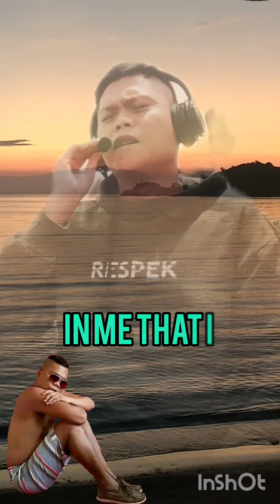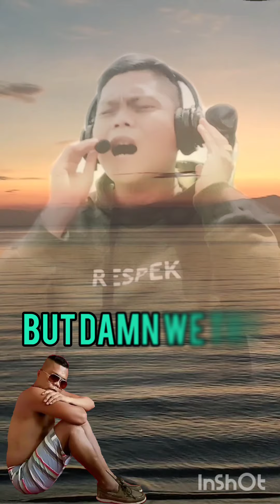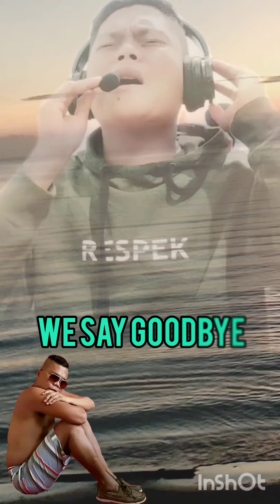REMEMBER US THIS WAY..